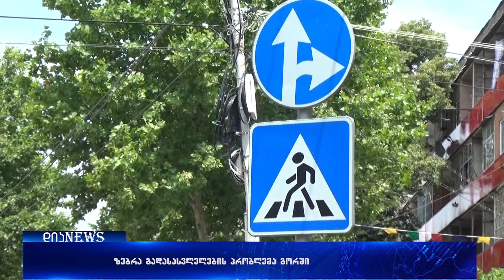გორის ქუჩებიდან ზებრა გადასასვლელები გაქრა 13.07.2018